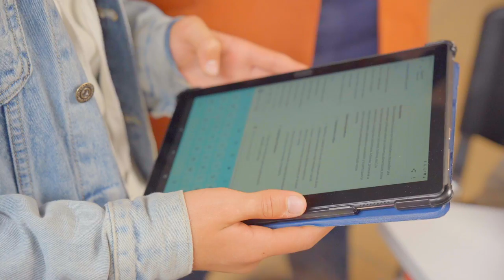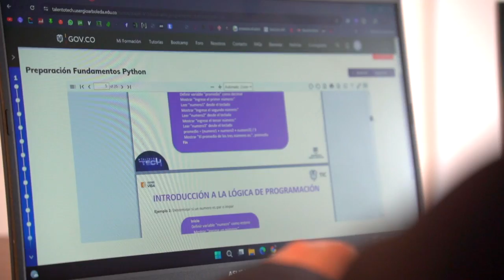Avanza la transformación digital del Quindío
El ministro TIC, Mauricio Lizcano, visitó Armenia, donde realizó importantes anuncios para el desarrollo y apropiación tecnológica de la región. Durante su visita, firmó un convenio que marca el inicio de la construcción de dos Centros PotencIA para aprendizaje y democratización de la inteligencia artificial en Armenia y Calarcá. Cada uno de ellos tiene una inversión de $3.263 millones. Además, oficializó el convenio que llevará internet de alta velocidad a 7.619 hogares del departamento, todo esto como parte de la estrategia para posicionar a Colombia como un referente en inteligencia artificial y transformación digital.